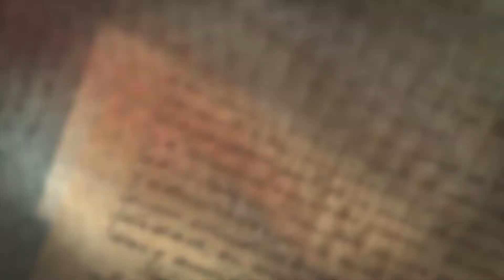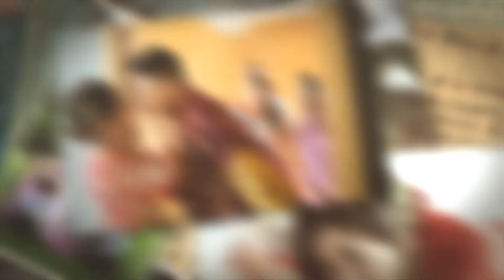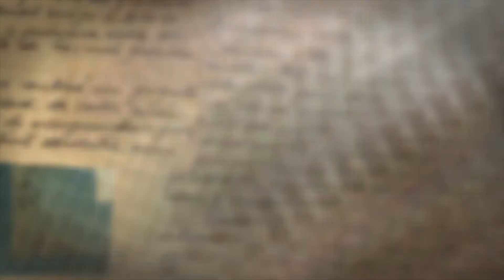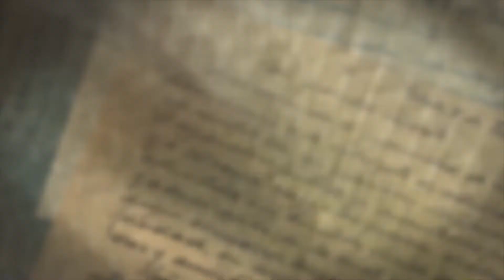ChiLai & Isaac 自肥企畫 Same Day Edit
特典！新郎自編自導自演年度鉅作！大戰
即日隆重上演，只此一場！絕不加推！
Couple / @isaacchi @lailaichichichi
Video / Stone Will Lo
Photo Partner / Leyna Funglandhk @cheung_holun
MUA / JBridal Makeup
婚紗 JBridal - 婚紗禮服
Venue / Hyatt Regency Hong Kong, Sha Tin
Gear #11663 M&K Kamera Cameras & Equipment 齊齊影攝影器材